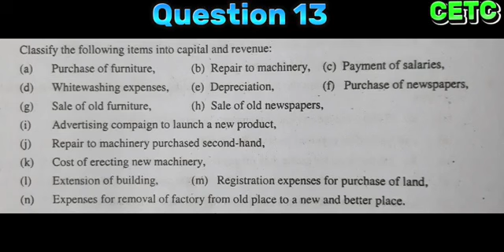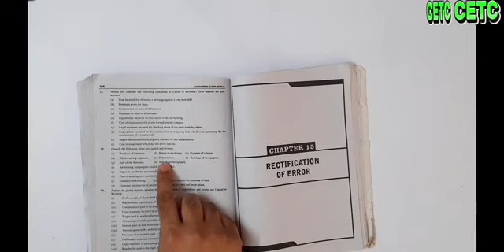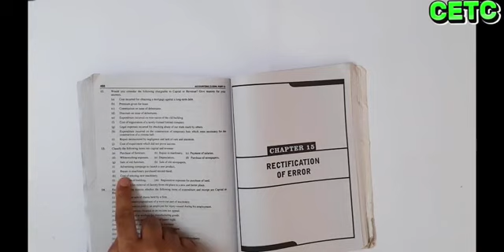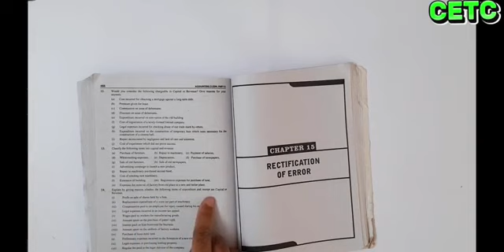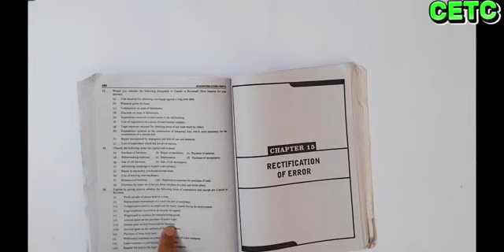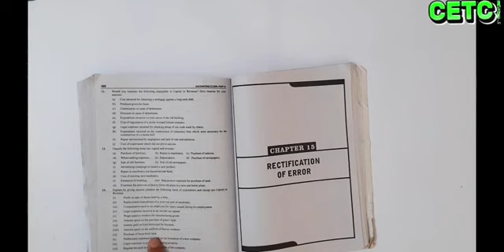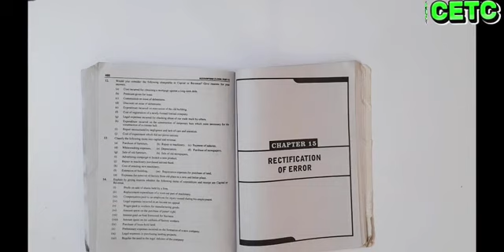Capital and Revenue/Principles of Accounting/I.Com - Lecture 86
Sohail Afzal & Arif Ch.

I.Com.